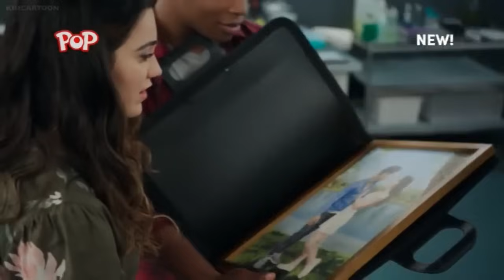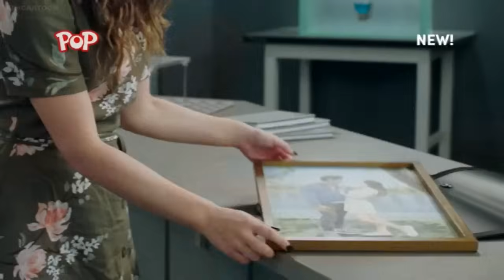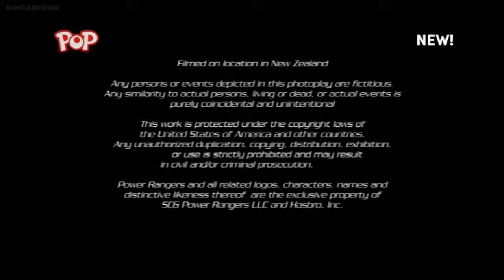POWER RANGERS BEAST MORPHERS. Season 2 Episode 15.